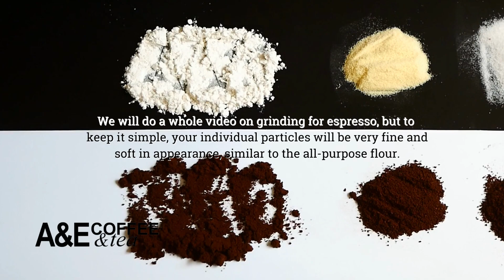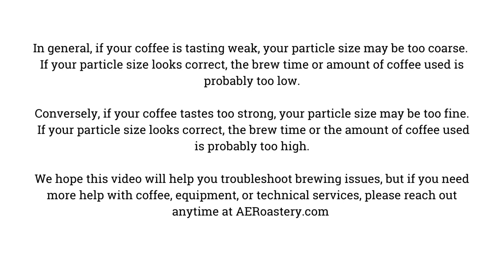Grinding Away! How to grind for Cold Brew, French Press, Filter, Espresso and MORE!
Almost everyone knows that freshly ground, freshly roasted coffee makes the BEST tasting cup, but did you know that when you change brew methods, you should also change your particle size? Don't take for granted that your grinder is calibrated for ideal extraction--this video will make it easy to find the right grinder setting for your perfect cup of coffee!
Visit AEROASTERY.com for the best beans and excellent ground-to-order coffee!